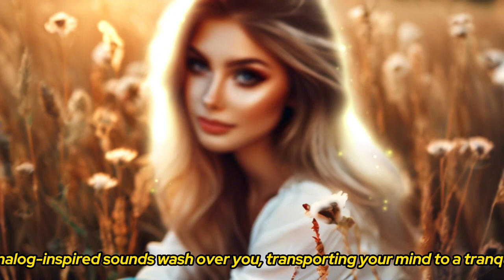The Relaxing Lo-Fi Playlist for Happy, Peaceful Vibes: Lofi Chill / Happy, Calm, Peaceful, Groovy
Welcome to a world where every beat brings a smile. Immerse yourself in the soothing, feel-good vibes of lo-fi chill music. This playlist blends mellow beats, laid-back melodies, and nostalgic vinyl crackles to create a dreamy, groovy atmosphere perfect for relaxing, studying, or simply zoning out. Let the warm, analog-inspired sounds wash over you, transporting your mind to a tranquil space where productivity meets pure serenity. Whether you need to unwind after a long day or just want to bask in a calming sonic escape, these downtempo grooves will soothe your senses and elevate your mood.

music from capcut audio
[00:00] lofi, hiphop, saxophone, erotic.mp3
[02:06] Lofi Hiphop/ Quiet Night/10 minutes.mp3
[12:32] God of Love Angel's lofi Ballad.mp3
[19:20] chill out lofi.mp3
[21:52] lofi and minimalist BGM.mp3
[23:55] Lofi track with keyboard sound.mp3
[26:57] Lofi-Chill- A moment of relief.mp3
[30:09] Blurry Night (Logn Version)_Vinyl, Cassette Tape, Retrro, Jukebox, Vintage, Antique, Nostalgia, Relaxed, Laid-Back, Basement, DIY.mp3
[50:41] Repeat *